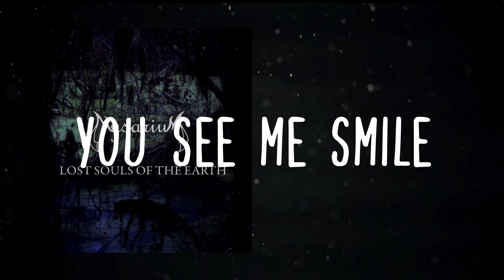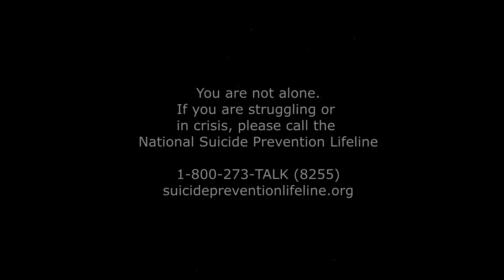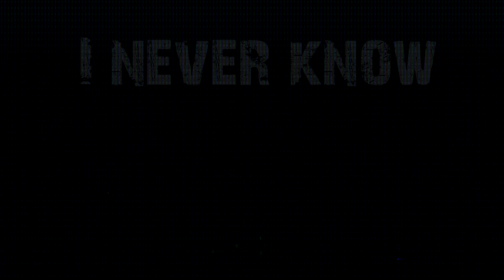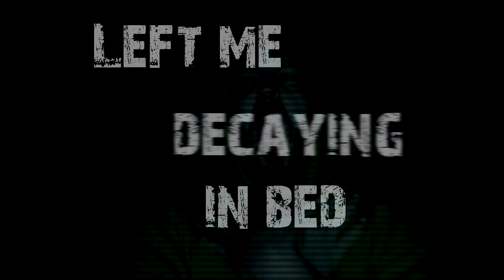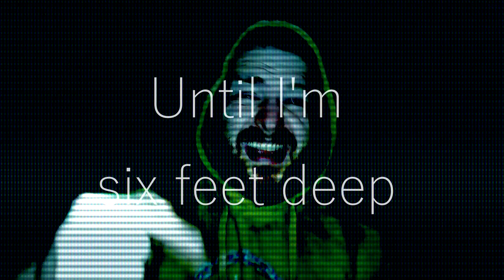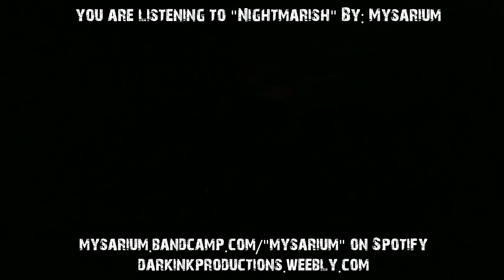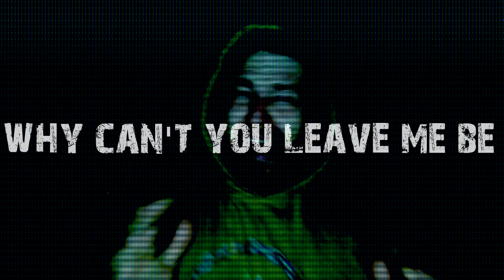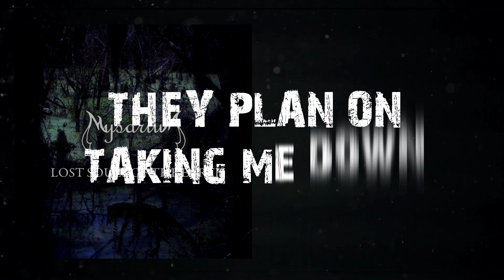Official "Lost Souls Of The Earth" EP Stream | Mysarium (2021)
The Official "Lost Souls Of The Earth " EP stream. Album available on the Mysarium Bandcamp on 03/17/21, and all major streaming platforms.

Tracklist:
0:00 : Sharp As A Knife
4:58 : Lack Of Compassion
10:01 : I’m Fine
15:13 : A Crystalline Breeze (Instrumental)
16:56 : Nightmarish
23:41 : Lost Souls Of The Earth